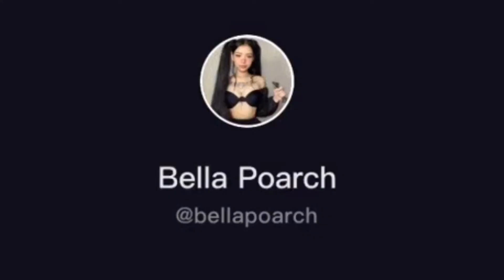BELLA POARCH VIRAL TIKTOK COMPILATION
Bella Poarch viral tiktok compilation.Sorry for the voice changes .I did this to avoid being copyrighted.Thank you so much.